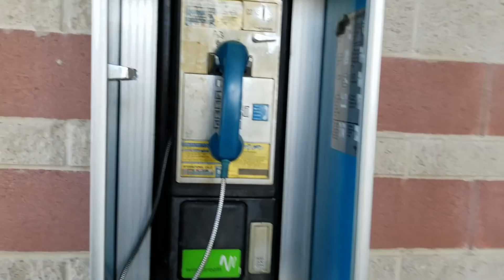Malamute & 2 Ladies Long Road Home We Get A Little LOST!! Episode 37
That GPS can be tricky. lol We got off of 75 WAY to soo and we were convinced which way home was!